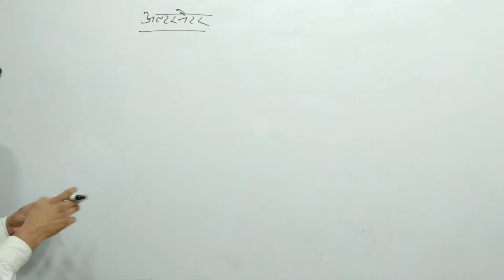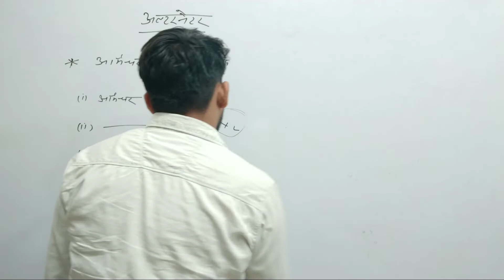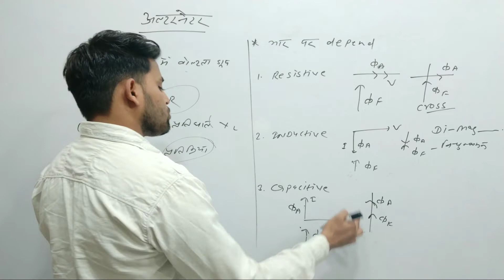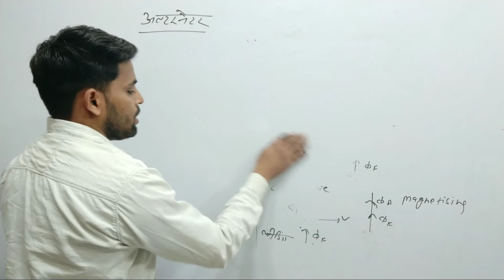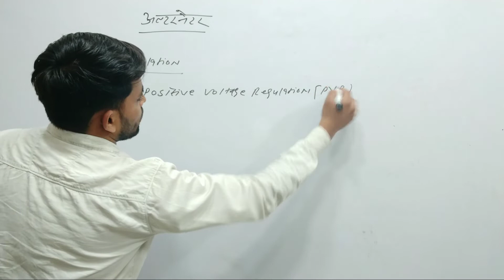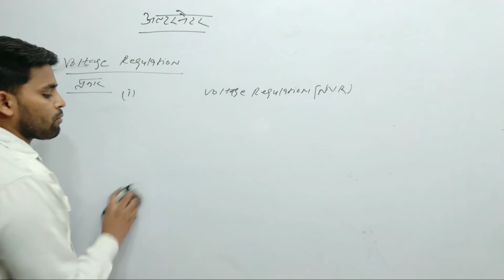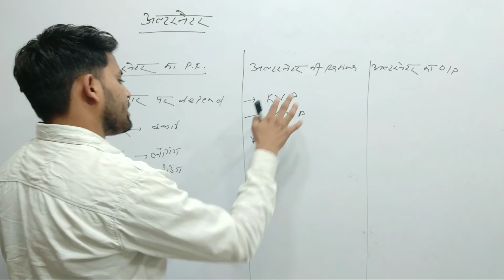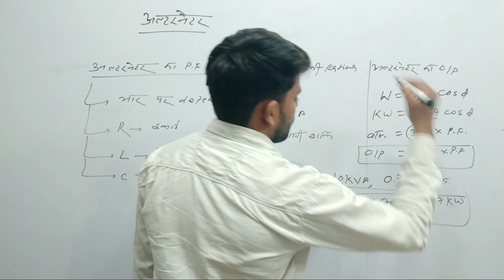Alternator armture reaction, volatge drop|# power factor of a alternator/uppcl tg 2 alternator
Electrical (बेसिक इलेक्ट्रिसिटी +Electrical Machine +Measurement) नोट्स हिन्दी मे sandeep sir coaching notes pdf